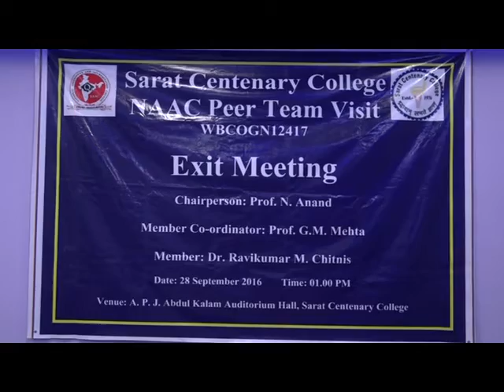Exit Meeting of NAAC Peer Team Visit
The Exit Meeting of NAAC Peer Team Visit (for A&A) to Sarat Centenary College on 28 September 2016.
NAAC Peer Team (for A&A) comprises of Prof. N. Anand, (Chairperson), Former VC, VELS University, Emeritus Professor, Center of Advance Studies in Botany, University of Madras; Prof. G.M. Mehta (Member Co-ordinator), Former Professor & Head of English, Mohanlal Sukhadia University, Udaipur, Director, Vidya Bhawan Rural institute, Udaipur; Dr. Ravikumar M. Chitnis (Member), Principal, MITSOM College, Pune.
Dr Susanta Bhattacharyya, Teacher-in-Charge, Sarat Centenary College, delivers the welcome address.
Prof. N. Anand, Chairperson, NAAC Peer Team, delivers the observations and recommendations of the NAAC Peer Team.
Dr Ramanuj Konar, IQAC Coordinator, Sarat Centenary College, delivers the vote of thanks.
Sarat Centenary College has been reaccredited by NAAC with a CGPA of 2.33 and Grade B in the 2nd Cycle A&A process.